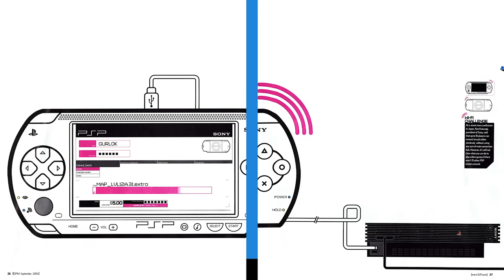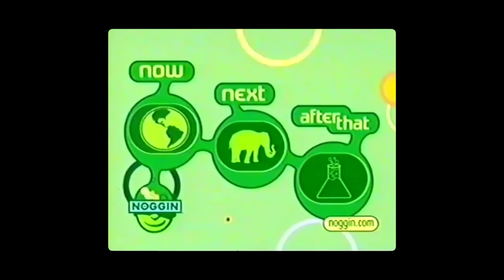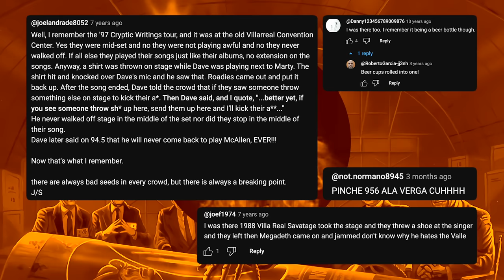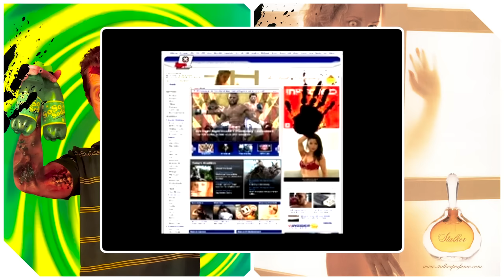Strange Colorful PSP Games #14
and make sure to use rebeltaxi for limited time discounts

I'm Pan-Pizza driver of RebelTaxi talking about Strange Colorful PSP games. Hidden Gems to the best or worst PSP games. Also gotta talk about Disagea 1, Sonic Rivals, Spiderman 2 and more.

0:00 Intro
1:11 Spider-Man 2 PSP
6:01 Ice Road Truckers
8:24 Sonic Rivals
13:22 AD
14:14 Aqua Panic
16:29 Hot Pixel
20:18 Megaman Powered Up
26:32 GreenTech Plus
28:57 Infected PSP
37:22 MACH Modified Air Combat Heroes
40:19 Disgaea 1 Hour of Darkness
48:44 Disgaea Montage
50:19 Credits